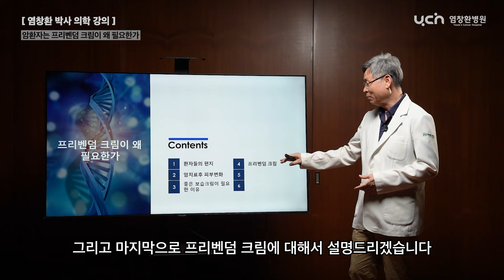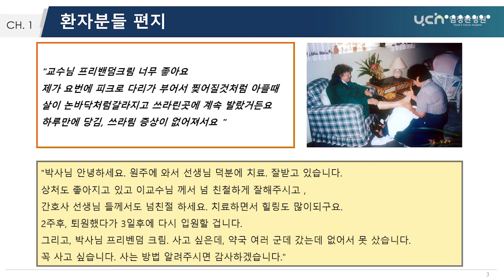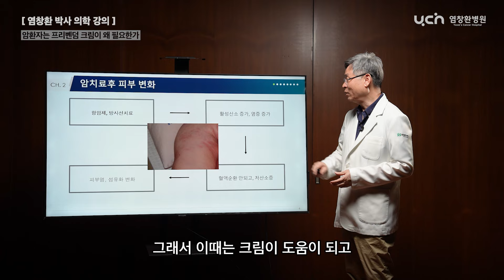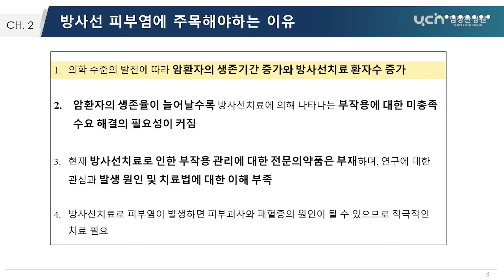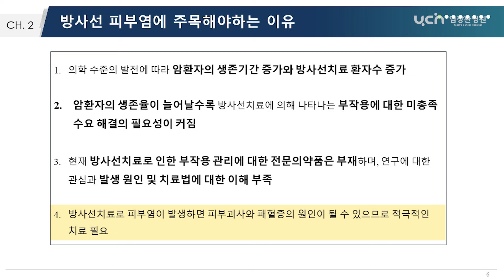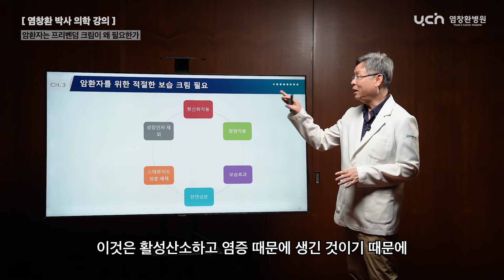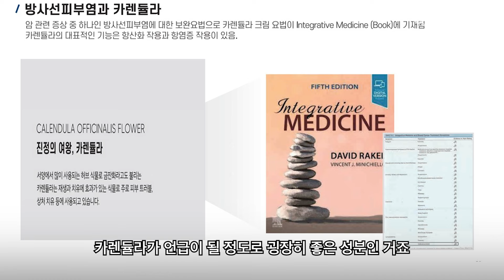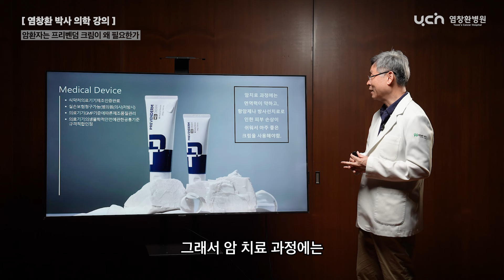암 환자에게 좋은 보습 크림이 필요한 이유 ㅣ염창환 박사 의학 강의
암 환자의 피부 관리는 매우 중요합니다.
피부 관리가 안 될 경우 항암을 하지 못하거나, 나중에 치료가 끝난 뒤에도 부작용으로 인해 고생할 수 있습니다.

오늘은 제가 암 환자분들을 위해 직접 개발한
프리벤덤 MD 크림에 대해 설명드리겠습니다.